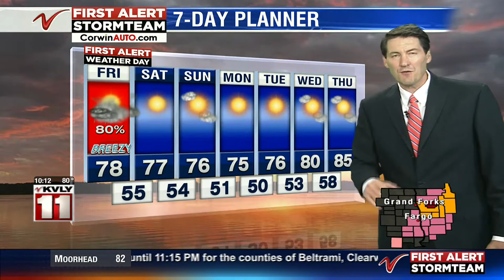Weather 1000PM Weather Aug 13